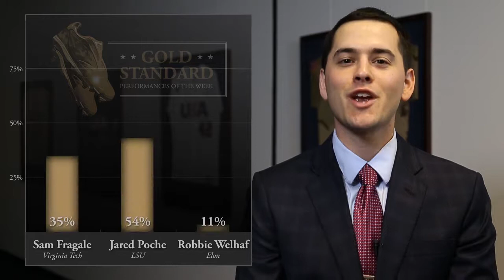Jared Poche wins Inaugural Gold Standard Performance of the Week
LSU's Jared Poche threw a no-hitter in the Tigers' 2500th program win, and earned the first ever Golden Spikes Award Gold Standard Performance of the Week